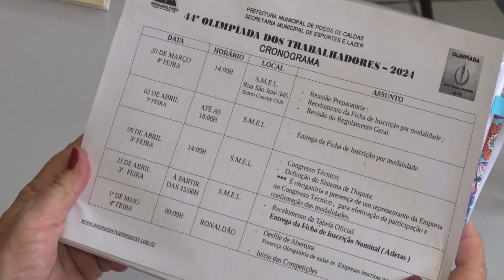REUNIÃO OLIMTRA 2024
Foi realizada uma reunião nesta quarta-feira,20 de março, com representantes das empresas interessadas em participar da 44ª Olimtra ( Olimpíada dos Trabalhadores) em Poços de Caldas. O evento acontece durante todo o mês de maio, com disputa em diversas modalidades esportivas no masculino e feminino.